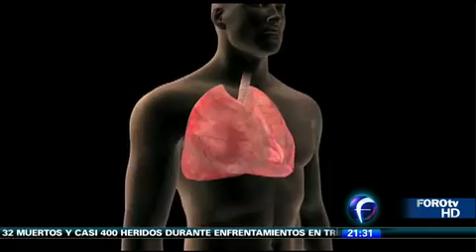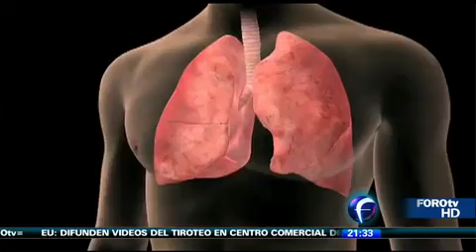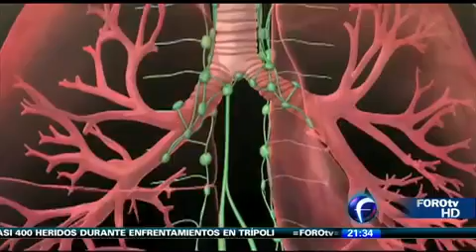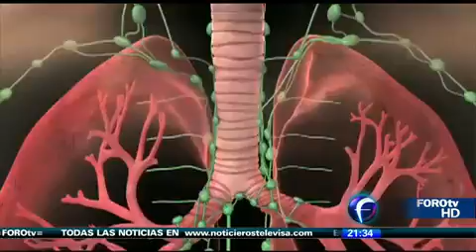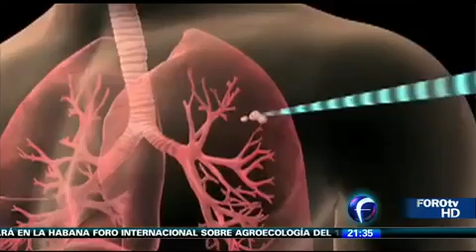Cáncer de pulmón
En México, 7 de cada 10 casos de cáncer de pulmón se detecta en etapas avanzadas. Visita